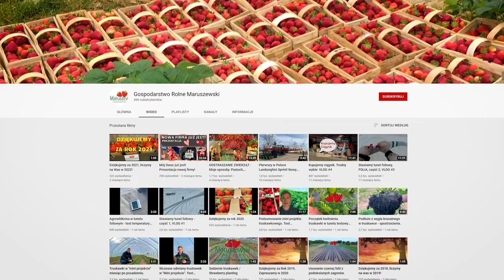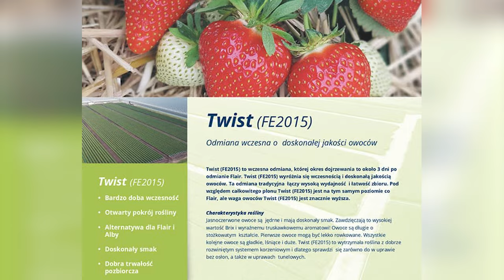Pierwsze zabiegi nawożenia i biostymulacji na korzeń w tunelowej uprawie truskawek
Jesteśmy w gospodarstwie Mateusza Maruszewskiego, który w swoim tunelu posadził odmianę Twist. To odmiana wczesna, najwyższa więc pora, aby zacząć nawozić rośliny.
Czym nawozić, jak nawozić? Zapraszamy do obejrzenia nowego filmu.